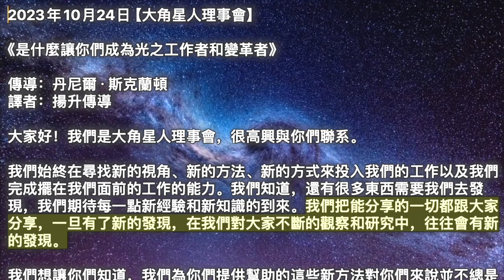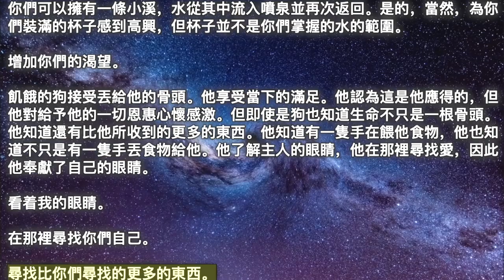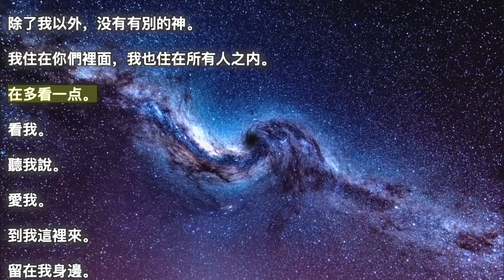【大角星人理事會】《是什麼讓你們成為光之工作者和變革者》【天堂來信】《打開宇宙》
00:00 開始
00:05【大角星人理事會】《是什麼讓你們成為光之工作者和變革者》
03:40【天堂來信】《打開宇宙》

2023年10月24日【大角星人理事會】

《是什麼讓你們成為光之工作者和變革者》

我們始終在尋找新的視角、新的方法、新的方式來投入我們的工作以及我們完成擺在我們面前的工作的能力。我們知道，還有很多東西需要我們去發現，我們期待每一點新經驗和新知識的到來。我們把能分享的一切都跟大家分享，一旦有了新的發現，在我們對大家不斷的觀察和研究中，往往會有新的發現。

我們想讓你們知道，我們為你們提供幫助的這些新方法對你們來說並不總是顯而易見的，但請知道，我們的意識正在進化，我們會將其傳遞給你們。我們做到這一點的一種方法是透過通道傳遞文字，但另一種更重要的方法是能量傳輸。

我們知道你們當中有多少人也願意接受新事物，我們鼓勵你們盡可能地放棄你們認為自己知道的真理，以便你們對可能出現的事物保持開放的態度提升你們的意識，並給予你們所需的推動力，讓你們的意識達到新的境界。你們不只是在那裡重溫和重複舊事；你們還在那裡。你們的存在是為了孕育新的、獨特的、不尋常的事物。當你們這樣做時，常常會遇到阻力。

有些人固守自己的方式，希望事情保持不變，或回到更早的時代，他們認為比你們現在生活的時代更好，但所有這一切都是為了在一個存在極性的世界中這是可以預料到的。你們有熱和冷，有上和下，有左和右，所以你們對任何事情都必須至少有兩種觀點。重要的是不要執着於這些觀點，這樣你們才能讓新的觀點進來。重要的是你們要知道你們在不斷成長，不僅在你們的靈性上，而且在你們能夠感知的方式上現實以及你們獲取想法、資訊和在地球上生活的新方法的方式。

你們中的許多人會將這些稱為下載，或者你們會認識到你們已經傳遞了某些內容，而有些則沒有，這沒關係。每個人都有自己的現實體驗和感知世界的方式是完全可以的。但你們是光之工作者、改變者；你們在這方面處於領先地位，這就是為什麼你們對我們的反應如此良好。我們以多種不同的方式為你們帶來明亮、閃亮和新穎的東西，而你們正在接受它，並將其塑造成一個為全人類創造一個更美好的世界，這就是為什麼我們與你們的關係如此特殊，我們永遠珍惜這段關係。

2023年10月24日【天堂來信】

《打開宇宙》

上帝說：

別人的想法就是你們的懷疑。你們的懷疑不是你們自己的。你們從別人那裡吸收它們。其他人會把他們對真理的定義交給你們來維護。他們希望你們堅持他們的界限，因為他們的定義就是界限。所有的定義都是邊界。

我沒有界限。我無所不在。那永恆的臨在就是我的恩典和我的魅力，這就是我為你們提供的。無邊無際。生命不會按照定義移動。無論你們的定義多麼偉大，它都是有限的。字數限制。智力限制。智力不會拓展你們的視野。它使他們收縮。

與我在一起，勝過你們對我的定義。

想要我勝過想要我的火焰。

想要我勝過想要啟蒙。

悟道是僅次於悟道神的小人物。

你們以為你們想要我手中的東西。我告訴你們，我手上有什麼還不夠的呢。

想要更多我。想要更多我的手。想要更多的手背後的存在。

你們已經把你們的忠誠獻給了任何吸引你們注意力的事物。不管那是什麼，你們認為那是榮耀。但這是某種東西悄悄溜到你們身邊的，也許是一個承諾，或者是一塊你們稱之為愛的糖果。

獻出你們對尋找我的忠誠。我就是你們所尋求的禮物。你們拿走的所有包裝紙都散落在路邊。你們已經接受了你們所得到的，但現在是時候接受賜予者而不僅僅是他的商品了。

你們從噴泉取水。那很好。還可以有噴泉。你們可以獲得注入噴泉的水源。你們可以擁有一條小溪，水從其中流入噴泉並再次返回。是的，當然，為你們裝滿的杯子感到高興，但杯子並不是你們掌握的水的範圍。

增加你們的渴望。

飢餓的狗接受丟給他的骨頭。他享受當下的滿足。他認為這是他應得的，但他對給予他的一切恩惠心懷感激。但即使是狗也知道生命不只是一根骨頭。他知道還有比他所收到的更多的東西。他知道有一隻手在餵他食物，他也知道不只是有一隻手丟食物給他。他了解主人的眼睛，他在那裡尋找愛，因此他奉獻了自己的眼睛。

看着我的眼睛。

在那裡尋找你們自己。

尋找比你們尋找的更多的東西。

不要無欲無求。

要有渴望。

渴望我。

渴望一切，而不是粒子。

渴望一切創造之父。

僅僅渴望創造是不夠的。

熱愛受造物，渴望造物主。

曾幾何時，你們的整個世界就是你們的手和眼睛的範圍。然後你們的世界就會成長並帶領你們走向更多。有你們，有你們的家人，有你們的鄰居，有你們的學校，然後還有其他地方和其他人以及更大的書籍和更多的知識。每次讀完一本書，你們就知道還有另一本書。

現在是你們打開宇宙、飛向星系、重新進入天堂、尋找我的時候了。

當然，我就在這裡。

不接受替代品。

一切都是我的踏腳石，但你們的目標不是踏腳石。

你們的目標是“我”，尋找“我”，而不是拋光的石頭，無論它多麼美麗、多麼明智。指向我的跡象就是指向我的跡象。到處都有我的跡象。將它們視為海報。我的海報很精彩，但不要把海報當作你們所尋求的上帝。

繼續前進。不要停。

大海裡有很多波浪。

有很多天空。

有很多視野。

一切都通往上帝，但他們不是上帝。

神就是神。

除了我以外，没有有別的神。

我住在你們裡面，我也住在所有人之内。

在多看一点。

看我。

聽我說。

愛我。

到我這裡來。

留在我身邊。